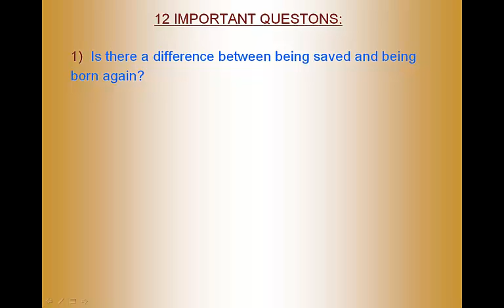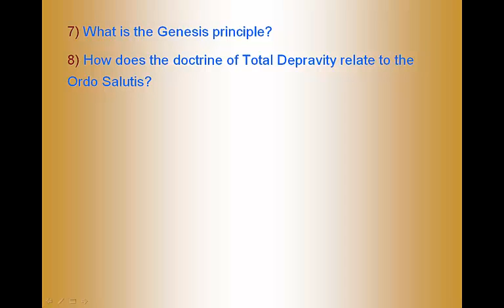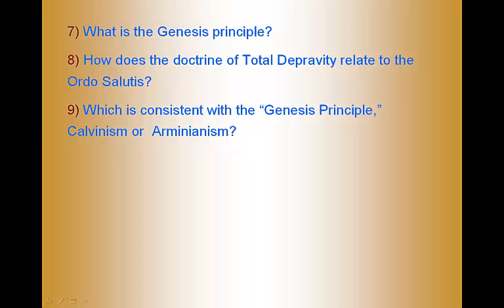"Ordo Salutis" Webinar Thursday 8:00 PM EST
"Ordo Salutis," The Order of Salvavation: TWELVE IMPORTANT QUESTONS:
1. Is there a difference between being saved and being born again?
2. Are regeneration and salvation the exact same experience?
3. Is there an order of cause and effect in the salvation process?
4. Which comes first, faith or regeneration?
5. What part of the salvation process is of God and what part is of man?
6. How does the book of Genesis help us to understand the Ordo Salutis?
7. What is the Genesis principle?
8. How does the doctrine of Total Depravity relate to the Ordo Salutis?
9. Why is Arminian theology inconsistent with the Genesis Principle?
10. Who chooses whom in salvation?
11. How does a proper understanding of the Ordo Salutis preserve both God's sovereignty and God's glory?
12. What does Ezekiel's vision of the "Valley of the Dry Bones" teach us about the Ordo Salutis?